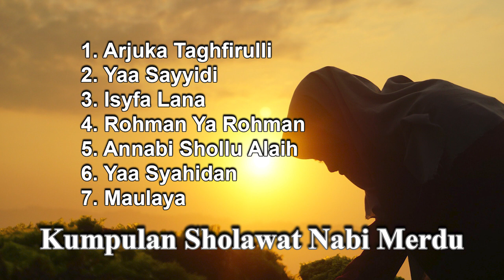Kumpulan Sholawat Merdu 2023 | Sholawat Arjuka Taghfirulli | Sholawat Agar Diberi Kelancaran Urusan